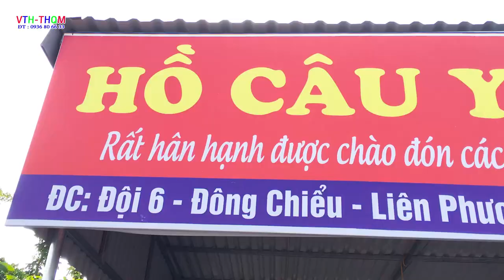Hồ câu yên bình xã liên phương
Hồ câu yên bình xã liên phương, thành phố hưng yên
là hồ câu đơn đài HỒ CÂU YÊN BÌNH  vị trí gần nhà văn hóa thôn đông chiểu xã liên phương , cách 200 m , các cần thủ ở xa chỉ cần định vị ( NHÀ VĂN HÓA THÔN ĐÔNG CHIỂU ) là nhìn thấy biển chỉ dẫn HỒ CÂU YÊN BÌNH
hồ câu thoáng mát sạch sẽ chào đón các cần thủ, giải trí sau những ngày lao động ,điểm giải trí cho các cần thủ rất đẹp
Thế Hệ - Quay phim, Chụp ảnh - LiveStream - Flycam -
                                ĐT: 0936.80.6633